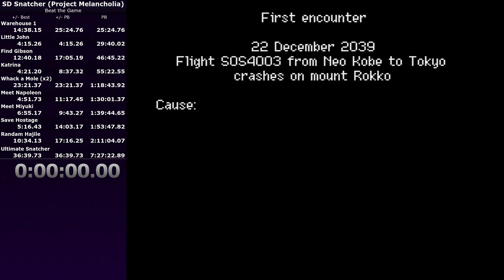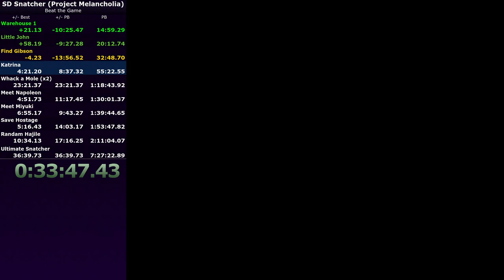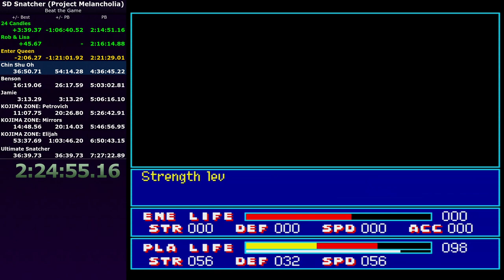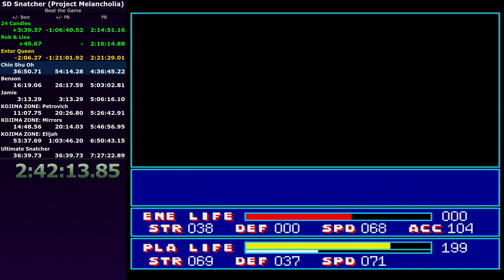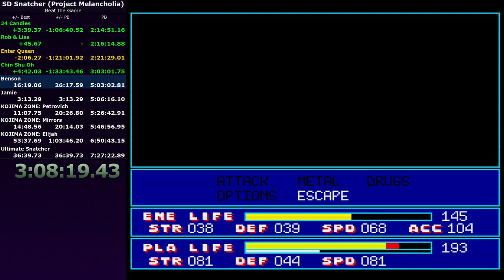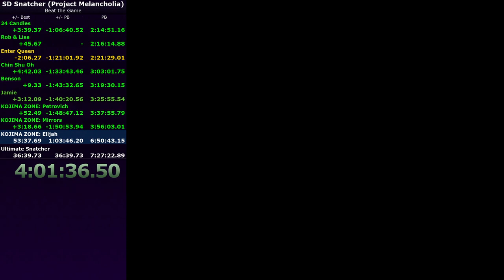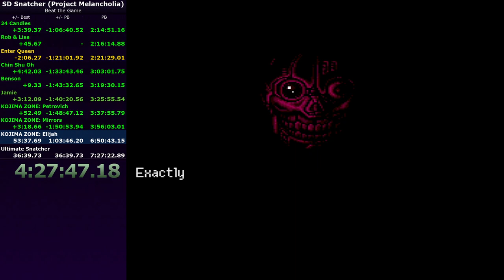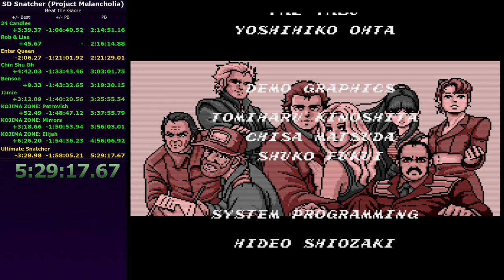SD Snatcher Project Melancholia Speedrun (05:29:17)